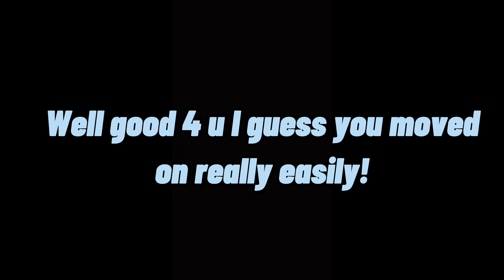Good 4 you!! Drarry Hinny?